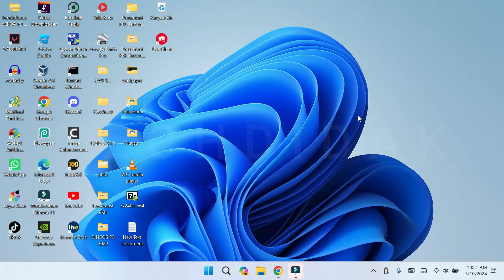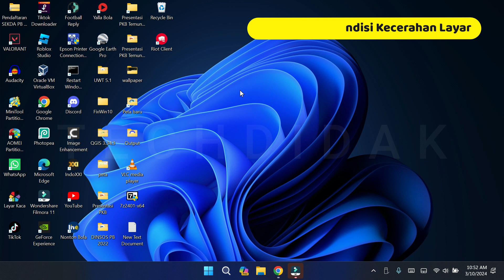4 Cara Melindungi Mata dari Layar Monitor Laptop